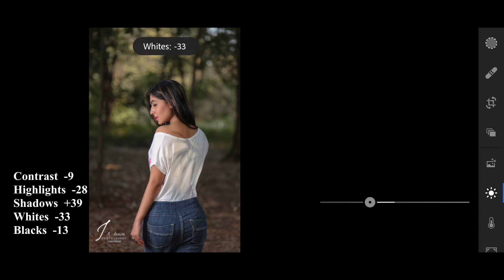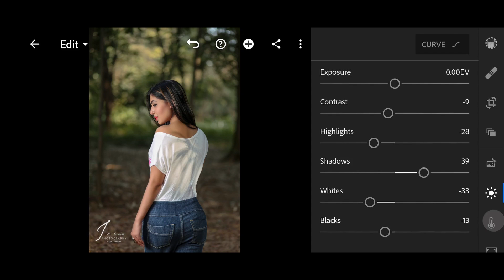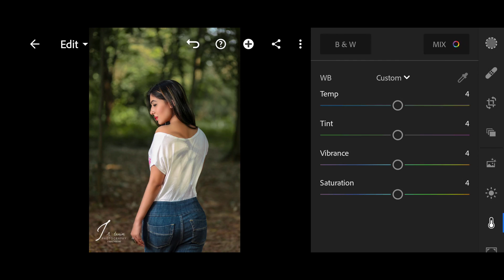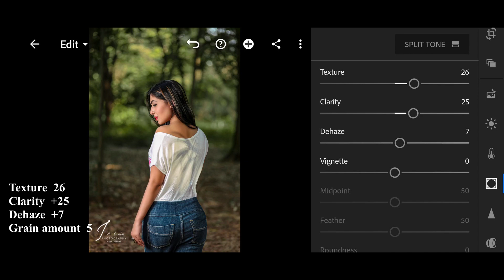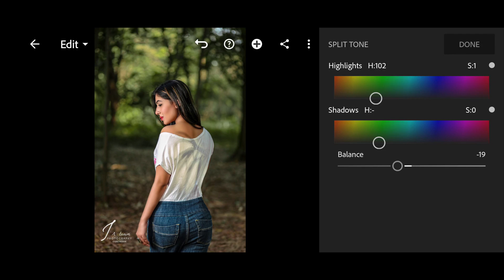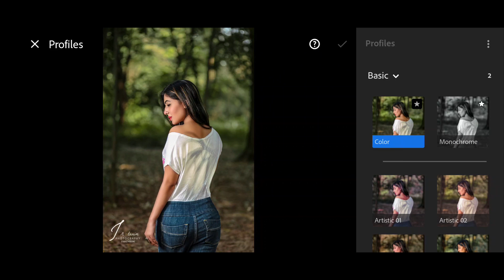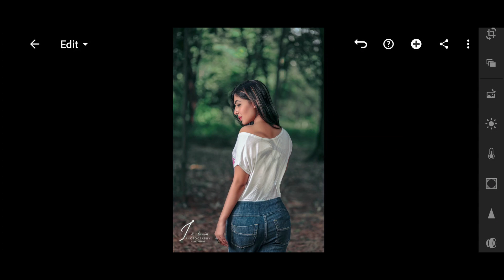how to edit lightroom | Free lightroom mobile Preset tutorial | Mody Green.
In this Video, I will show you how I edit Mody Green preset using adobe lightroom mobile.
If you like this tutorial, give this video a thumbs up 👍 and  SUBSCRIBE to my channel for more Lightroom Editing Tutorials And leave your preset request in the comment section below.